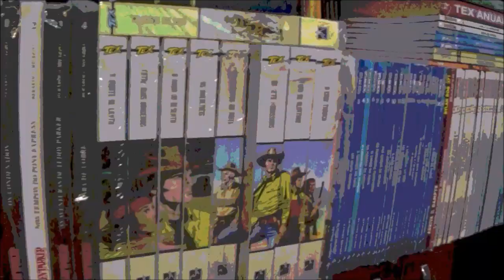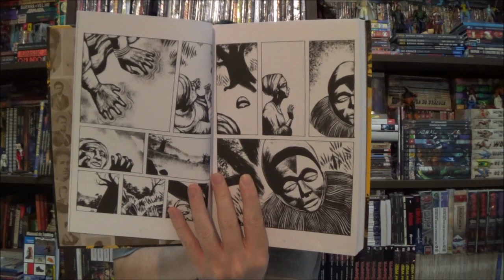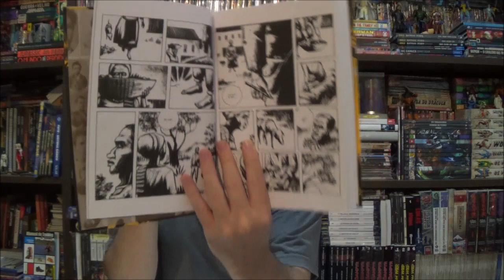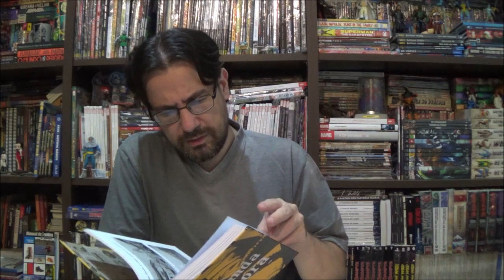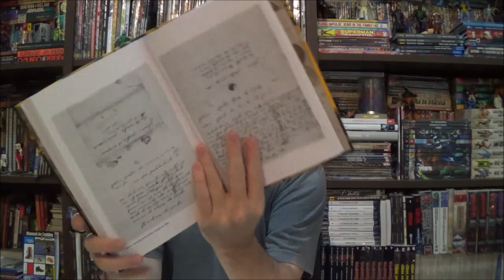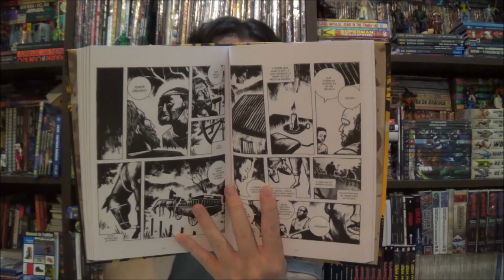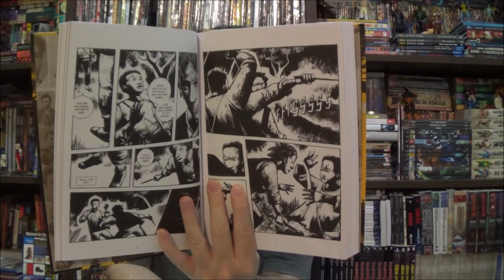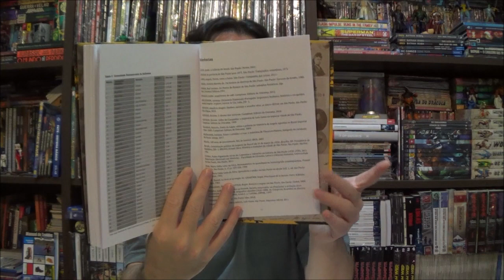Chapéu do Presto (S09E07) Mukanda Tiodora: Marcelo D'Salete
Bem-vindos a mais um Chapéu do Presto, no episódio de hoje apresento a mais recente história de Marcelo D'Salete, mais um lançamento da Veneta,  Mukanda Tiodora.